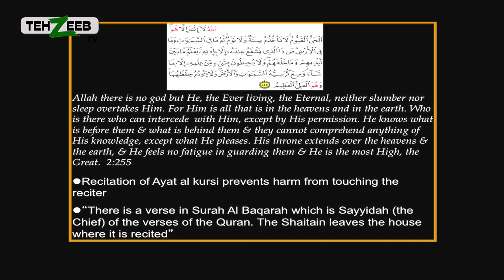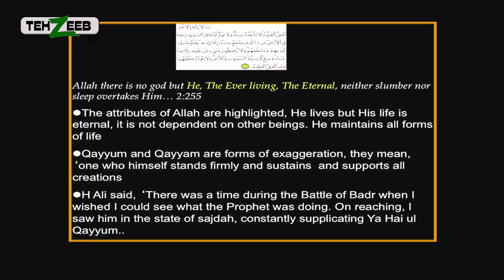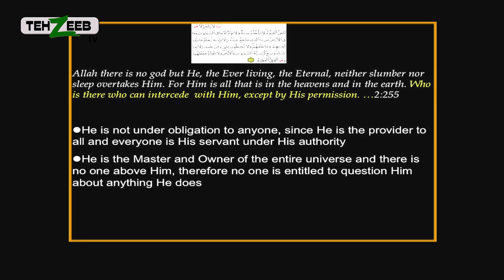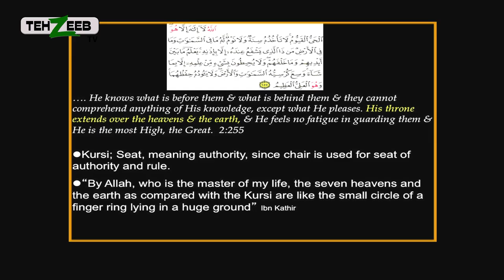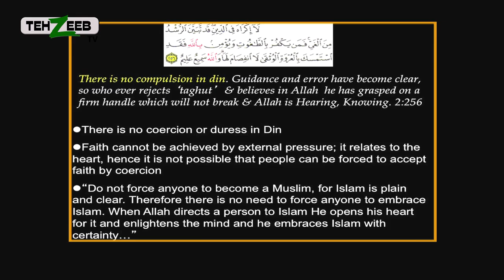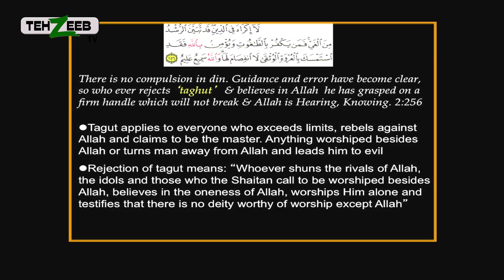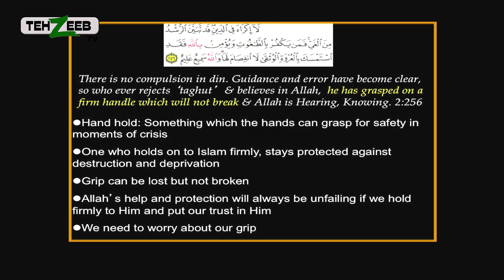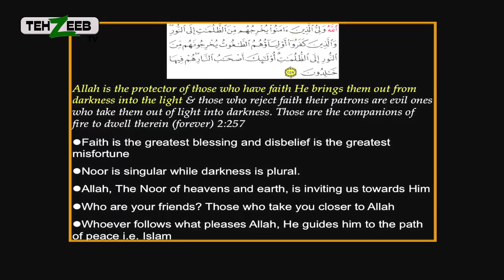Understanding The Quran by Najam ul Hassan Ep 06